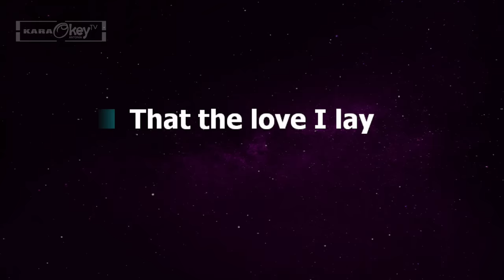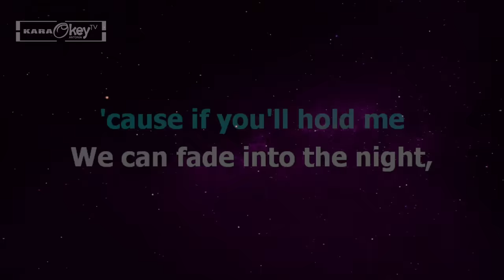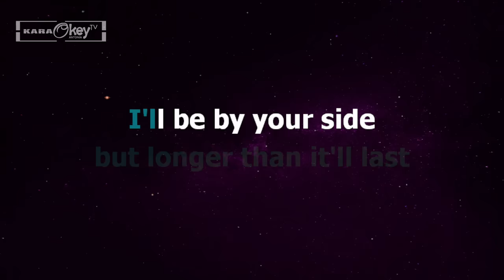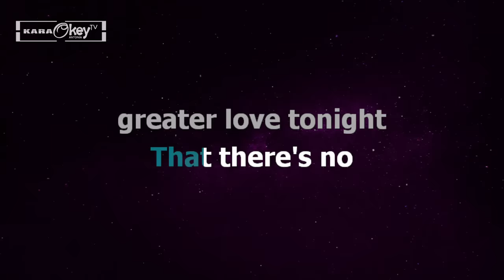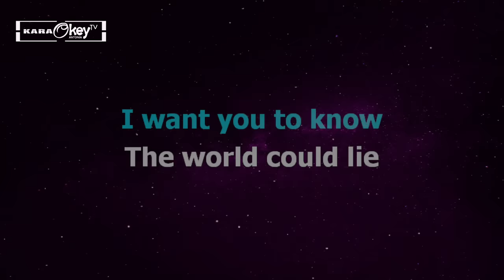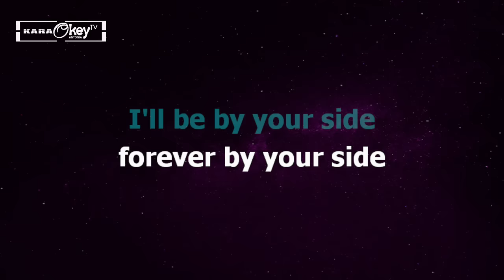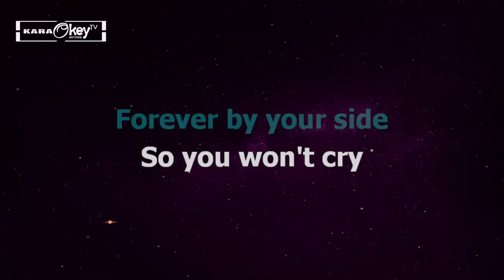214 - Rivermaya (Karaoke)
214 - Rivermaya (Karaoke)

This is from karaokeyTV version of "214"

Song: 214
Artist: Rivermaya
Cover by: KaraokeyTV